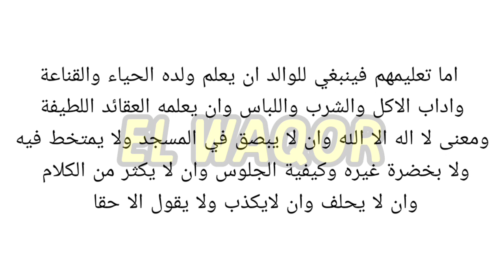cara mengajari anak agar menjadi anak yang baik